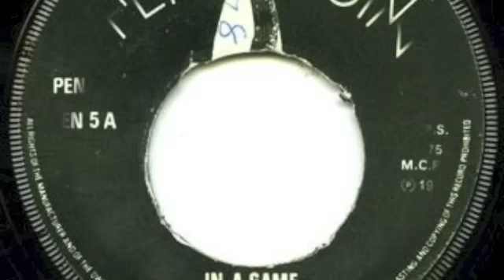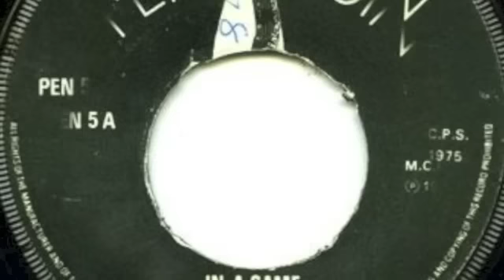Honey Boy - In a Game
Third World production